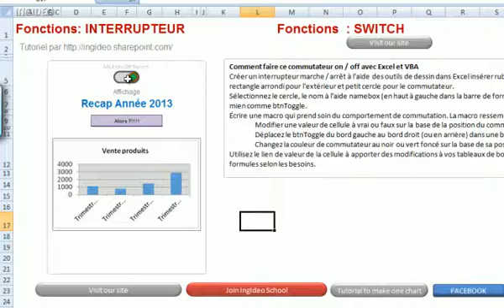EXCEL 2007 EX INTERRUPTEUR PUB